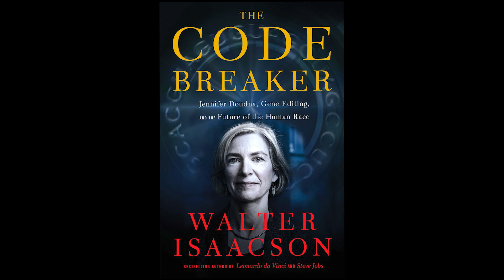A BOOK in a MINUTE: The Code Breaker by Walter Isaacson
Click "Show More" to see the transcript of this video for personal meditation and learning.

"The Code Breaker" by Walter Isaacson

"The Code Breaker" is a book by Walter Isaacson that tells the story of Jennifer Doudna and her team of scientists who discovered a revolutionary tool for gene editing known as CRISPR.
The book starts with a brief history of genetics, from Gregor Mendel's experiments with pea plants in the 19th century to the Human Genome Project in the 21st century.
Jennifer Doudna, a biochemist at UC Berkeley, and her collaborator Emmanuelle Charpentier discovered a way to use CRISPR-Cas9 to edit genes in 2012.
CRISPR-Cas9 is a molecular tool that uses a protein called Cas9 to target and cut specific DNA sequences, allowing scientists to add, delete, or replace genes.
Doudna and Charpentier's discovery sparked a scientific and ethical revolution, with the potential to cure genetic diseases, create new forms of agriculture, and even bring extinct species back to life.
However, the book also delves into the ethical implications of gene editing, with some scientists and policymakers arguing that it could lead to eugenics or unintended consequences.
Isaacson also explores the personal and professional lives of Doudna and her colleagues, including their collaborations and conflicts, as well as their dedication to advancing scientific knowledge.
The book touches on the legal battles over the patent for CRISPR, with Doudna and Charpentier ultimately being awarded the Nobel Prize in Chemistry in 2020.
Isaacson concludes the book by emphasizing the importance of continued scientific research and collaboration to ensure that gene editing is used responsibly and for the betterment of society.
Overall, "The Code Breaker" is a fascinating and engaging read that explores the cutting-edge science of gene editing and the people behind it, as well as the ethical questions and challenges that arise from this revolutionary technology.